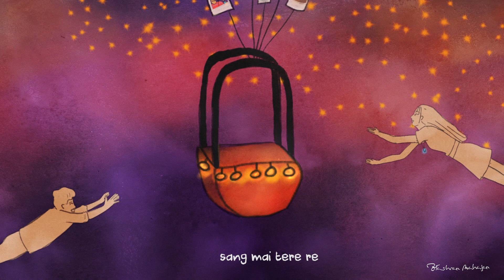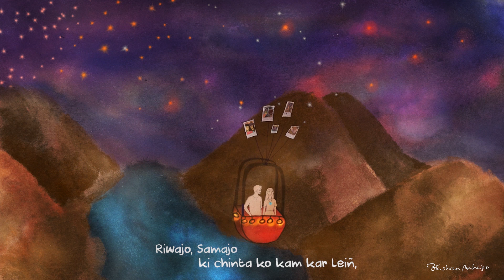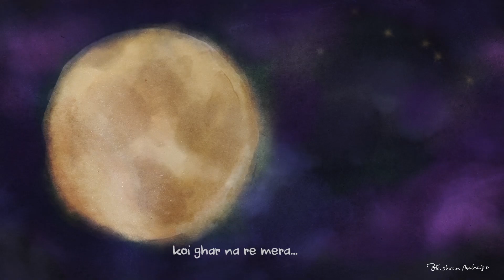Udne De | Hisaab-Kitaab | Aashran Mahajan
Udne De is a dreamy, love-filled song, and essentially where our story begins. There is a constant illusion of the two being united, though the illusion breaks as soon as the story comes to its conclusion.

Music Producer: Sameer Rahat
Guitars: Sanjeev Aguiar
Co-Producer: Akhil Jain
Vocals: Vibhuti Kalyanpur
Drums: Bharat Chandore
Mix/Master: Shatarchi Hundet
Written by Aashran Mahajan and Sameer Rahat
Lyrics by Aashran Mahajan

Recorded and Mastered at Baqsa Studios, Mumbai.

Illustrations : Khushi Kshirsagar
Conceptualization : Yukta Admane
Animation and Editing : Kanad Gangawane and Yukta Admane